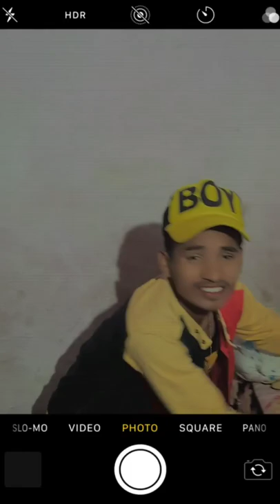badi lage lu a Jaan chul buliya satyendra luncer ka video